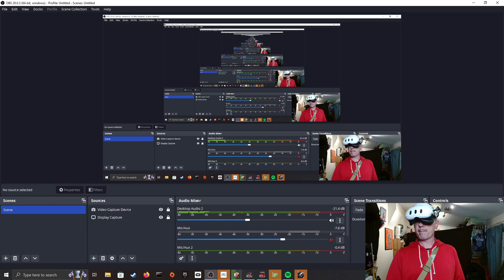Episode 684 - Pavlov VR - Snow Trail PUSH - Stalingrad TDM - Crash TDM - Stalker TDM